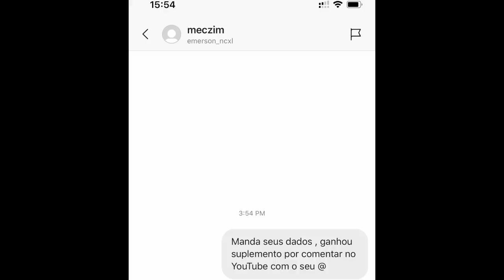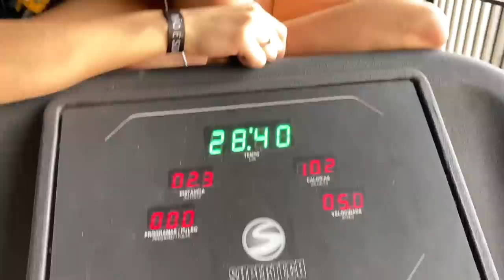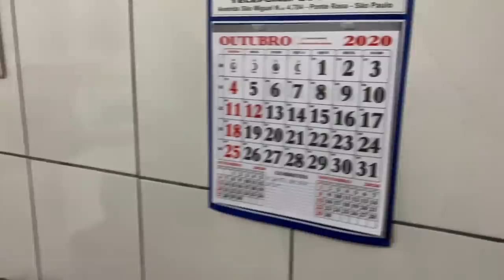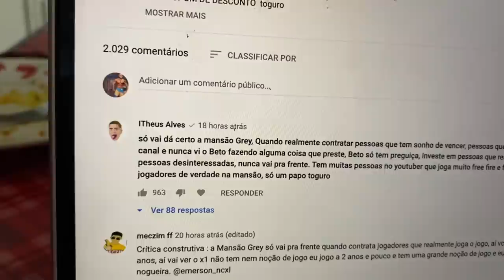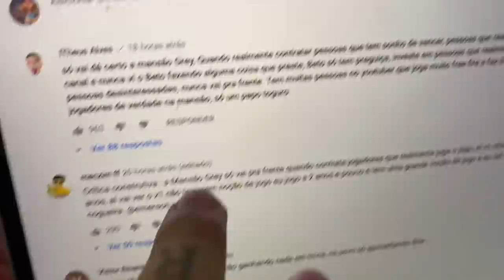SHAPE DE CARNAVAL